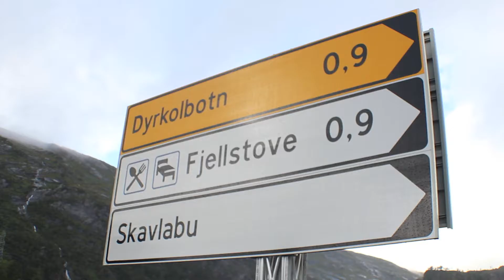Blikjenttur til Dyrkolbotn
Film frå StudentKRIK sin tur til Dyrkolbotn!